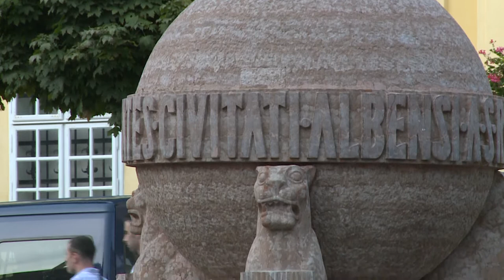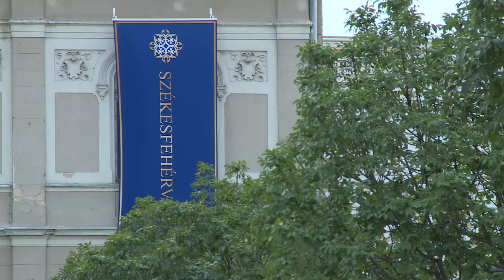180807 Art Cafe